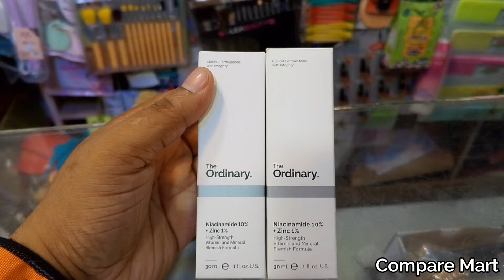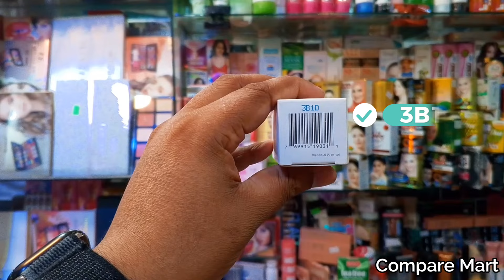আসল এবং নকলের মধ্যে পার্থক্য কি? The Ordinary Niacinamide Serum Original Vs Fake Compare Video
বর্তমানে সিরামের মধ্যে অনেক পপুলার হচ্ছে এই অর্ডিনারী নিয়াসিনামাইড সিরাম টা৷ বেশি দাম দিয়ে কিনেও আমরা অনেক সময় ভাল রেসাল্ট পাইনা কারন অনেক ক্ষেত্রেই কিছু কিছু সেলার কপি টাকেই অরিজিনাল বলে অহরহ সেল করে৷ আজকে আমরা এই সিরামের আসল এবং নকলের মধ্যে কি কি পার্থক্য থাকে সেটাই দেখাবো যাতে আপনারা প্রতারিত না হন এবং অরিজিনাল টাই কিনতে পারেন৷
The Ordinary Niacinamide Serum Original Vs Fake Review
 The Ordinary Niacinamide Serum Original Vs Fake Compare video
অর্ডিনারী নিয়াসিনামাইড সিরামের আসল এবং নকলের মধ্যে পার্থক্য কি? The Ordinary Niacinamide Serum Original Vs Fake Compare Video